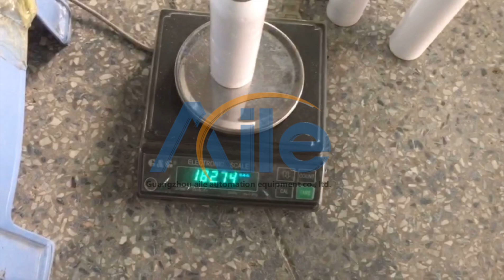AILE Cosmetic Aerosol Automatic BOV Bag On Valve Aerosol Filling Machine Line To Australia (45mm)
Suitable for the cosmetic industry(sunscreen spray, body spray, moisturizing spray), the chemical industry(fire extinguish spray), the medical industry(nasal spray), food industry(olive oil spray, cream spray). fully automatic aerosol filling machine